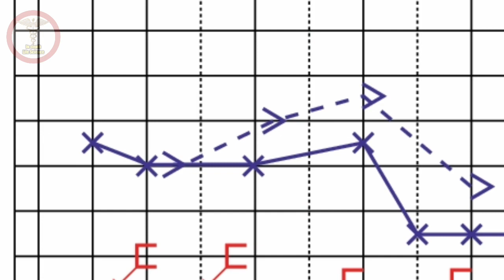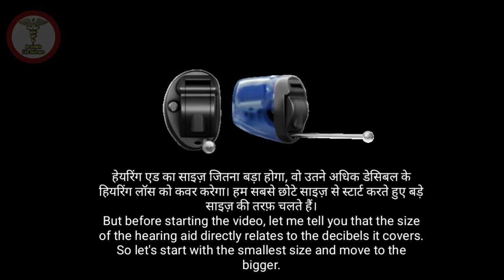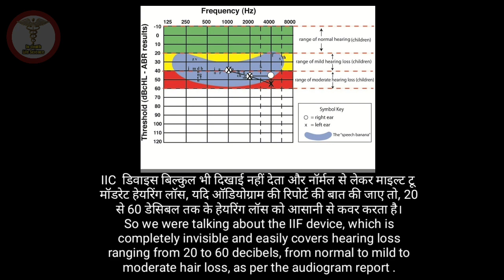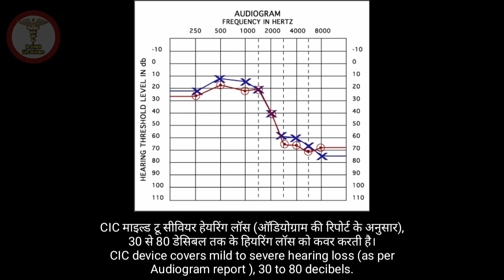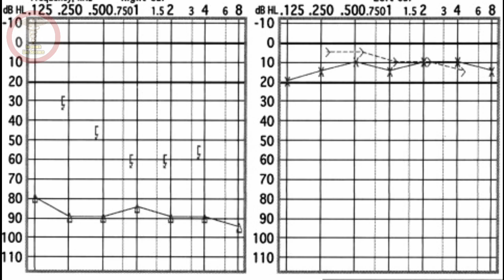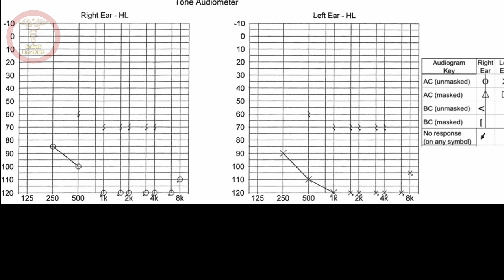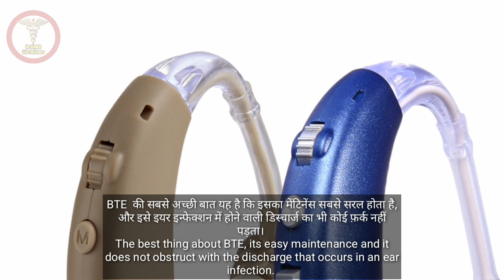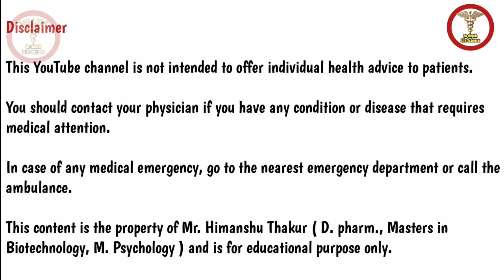Best hearing aids on the market | All types of hearing aids - IIC, BTE, CIC, RIC, ITC, ITE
Video description

What is a hearing aid?

A hearing aid is a small electronic device that you wear in or behind your ear. It makes some sounds louder so that a person with hearing loss can listen, communicate, and participate more fully in daily activities. A hearing aid can help people hear more in both quiet and noisy situations. However, only about one out of five people who would benefit from a hearing aid actually uses one. A hearing aid has three basic parts: a microphone, amplifier, and speaker. The hearing aid receives sound through a microphone, which converts the sound waves to electrical signals and sends them to an amplifier. The amplifier increases the power of the signals and then sends them to the ear through a speaker.

How can hearing aids help?

Hearing aids are primarily useful in improving the hearing and speech comprehension of people who have hearing loss that results from damage to the small sensory cells in the inner ear, called hair cells. This type of hearing loss is called sensorineural hearing loss. The damage can occur as a result of disease, aging, or injury from noise or certain medicines.

Types of Hearing aids discussed in the Video

1. Invisible (IIC)

Rest in the second bend of the ear canal where no one can see them. Custom-fit to your ear. The smallest, most discreet hearing aid made. Rests deep in the second bend of your ear canal.

2. Completely-In-Canal (CIC)

Only the tiny removal handle of the hearing aid shows outside of the ear canal. Custom fit to your ear. Our second smallest custom hearing aid style. Less visible than larger custom styles.

3. In-The-Canal (ITC)

Custom hearing aid that fits in the ear canal. Smaller portion shows in outer ear. Custom-fit to your ear. Less visible than larger custom styles. Can include controls for volume and memory that won't fit on smaller custom hearing aids.

4. In-The-Ear (ITE)

Custom hearing aid that fits within the outer portion of the ear. Custom fit to your ear. Larger battery provides longer battery life - rechargeable is available in select styles. Can include controls for volume and memory that won’t fit on smaller custom hearing aids.

5. Receiver-In-Canal (RIC)

Small, discreet and quick to fit. Perfect for first-time hearing aid wearers. Typically smaller and more discreet than a BTE. Can fit “open,” which allows for more natural sound quality of the wearer’s voice. Bigger size provides more durability and allows for more features - rechargeable available in select styles.

6. Behind-The-Ear (BTE)

The world's most common hearing aid style. Available in standard, mini or power. Size is easy to hold and adjust. Larger battery provides longer battery life - rechargeable option also available. Bigger size provides more durability and allows for more features